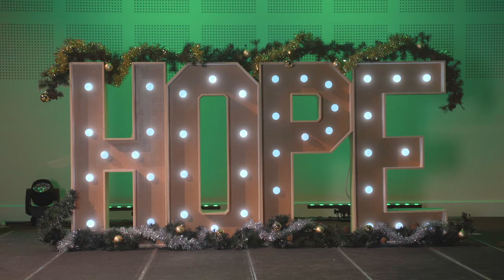Glen Scrivener Weekend - Christmas 2023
Christmas is coming and we are getting excited to share a message of hope with all the people we know and meet over the season! Let's be praying that God would give us opportunities and conversations in which we can share. Watch this video to find out about some exciting opportunities that are coming soon.